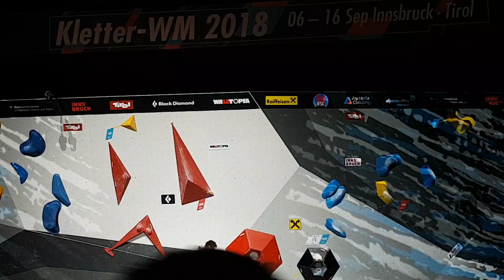Adam Ondra Boulder 4 IFSC Climbing World Championships - Innsbruck 2018 - Combined - Finals - Men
Filmed by Benjamin Egelhofer.